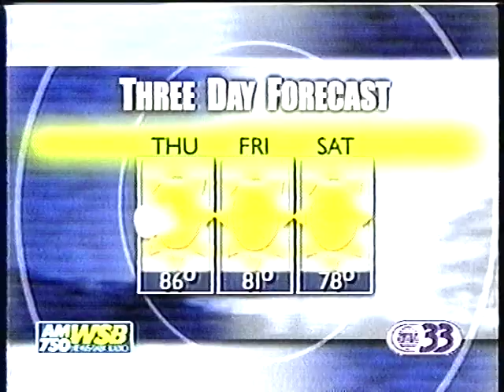Newstalk 750 WSB-Atlanta's Morning News 7a 9-16-99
Proud to have worked with these news professionals!